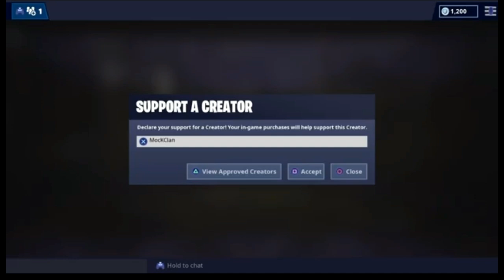FaZe Sways Settings turned me into this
I post multiple times a week so drop a sub and like for these Stacked Skins

If you made it this far down in the description I love you (No Homo)